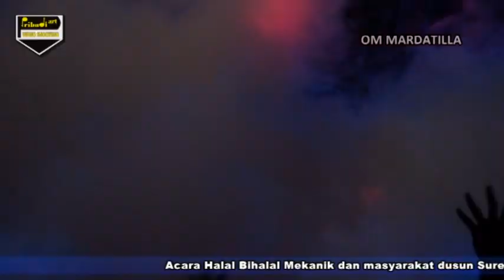PURI RATNA VESPA OPO NINJA OM MARDATILLA live Desa SUMBERJO DURENAN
SAJANGNIM CREW
PRIBADI ART KAMULAN